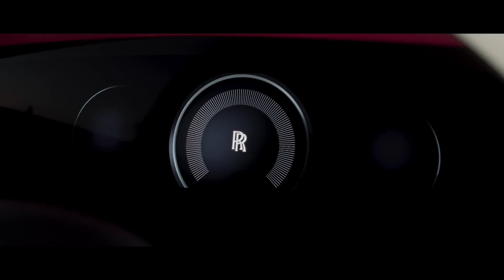NEW Rolls-Royce Spectre: The Super-Luxury Electric Car!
In 1900 Charles Rolls stated that electric power was very well suited to his company's cars. Fast-forward over a century and that prediction is coming true with this, the Rolls-Royce Spectre, the first ever fully-electric production ready Rolls-Royce.